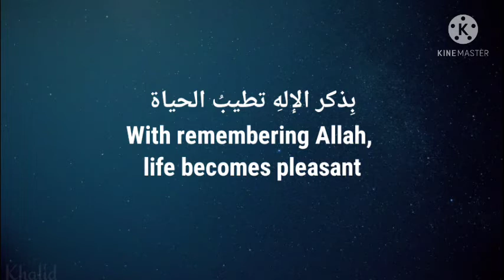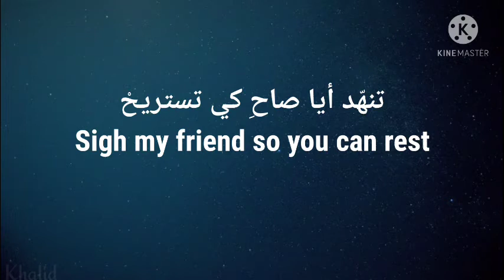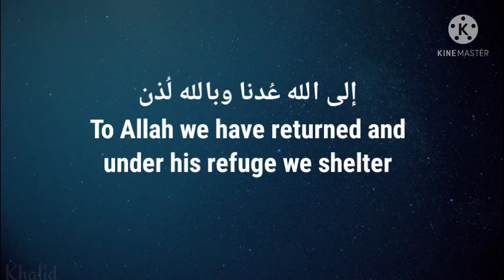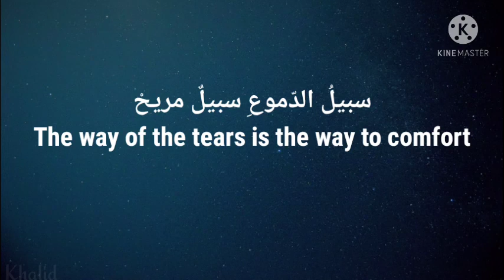The Way of Tears (Nasheed) - Muhammad Al Muqit (Arabic Lyrics with English Meaning)